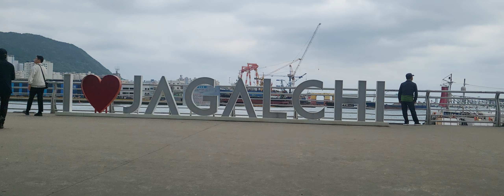부산1호선 자갈치역 명소 : 20240422 부산 자갈치시장(2) Korea Busan Tour